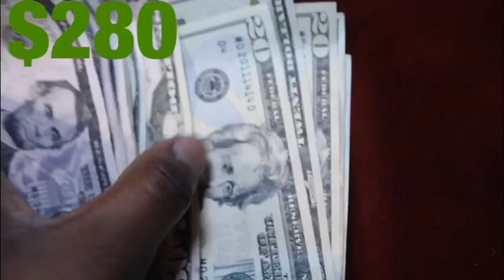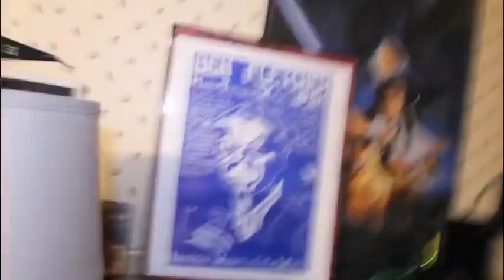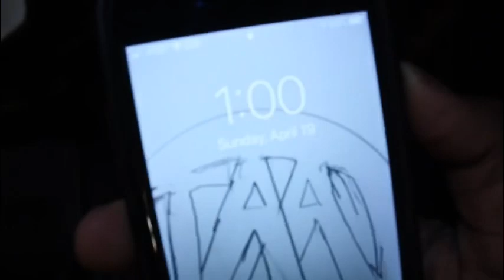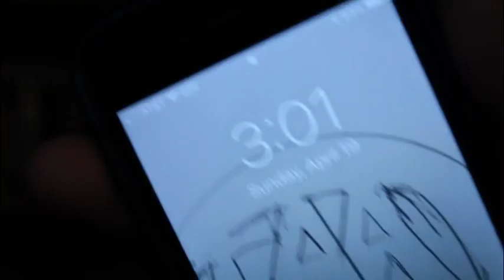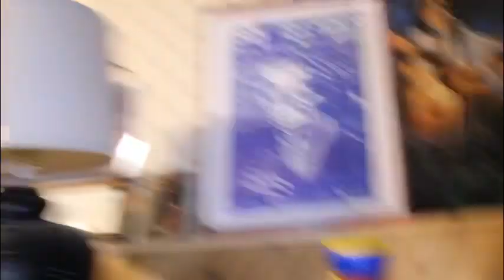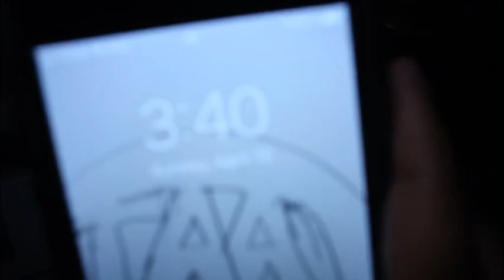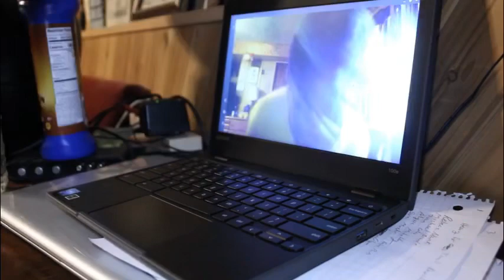LAST PERSON TO LEAVE THE CIRCLE WINS $280 * GONE WRONG